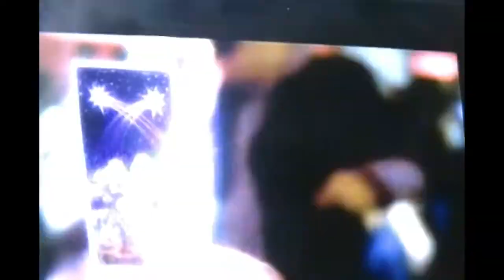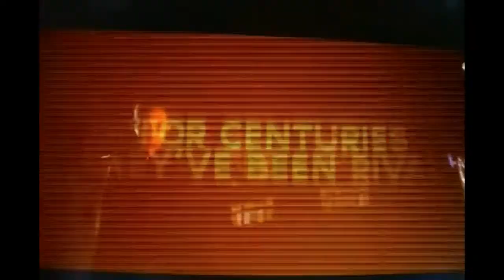LINDSAY LOHAN: HALL of the GREATS, Episode 146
*LINDSAY LOHAN:*
.Actress, singer, songwriter, TV personality, and entrepreneur
.Height: 5' 5
.Trademark: Long red hair
.At age 17, she was 2003's fifth hottest teen female star
.Started modeling at age 3
.Originally wanted to play Regina George in Mean Girls
.Allergic to blueberries and horses

*ACTING ROLES:*
.Annie James and Hallie Parker (The Parent Trap- 1998)
.Casey Stewart (Life Size- 2000)
."Lexy" Gold (Get a Clue)
.Anna Coleman (Freaky Friday)
.Lola Steppe (Confessions of a Teenage Drama Queen)
.Cady Heron (Mean Girls)
.Maggie Peyton (Herbie: Fully Loaded)
.Ashely Albright (Just My Luck)
.Elizabeth Taylor (Liz and Duck)
.Aubrey Fleming/Dakota Moss (I Know Who Killed Me)
.Thea Clayhill (Labor Pains)
.Patricia Sherman (Among the Shadows)
.Herself (Scary Movie 5)
.Danielle (That 70's Show)
.Herself (Lindsay- 2014 TV series)
.Diane Howser (Bobby)

*OTHER WORKS:*
.Inappropriate Comedy
.Sick Note
.Ugly Betty
.Another World
.Georgia Rule
.2 Broke Girls
.Glee
.King of the Hill
.Cursed